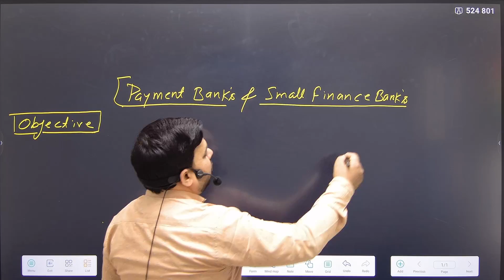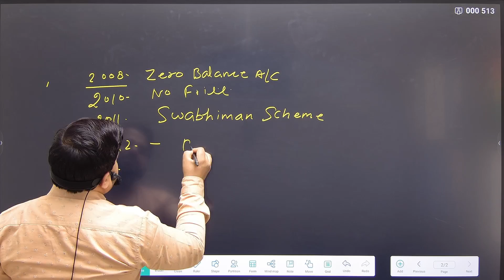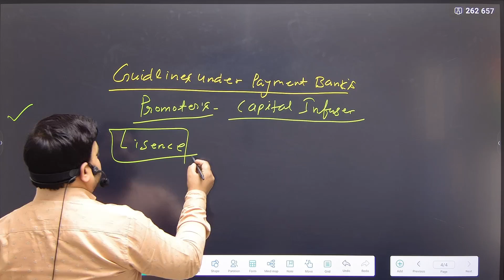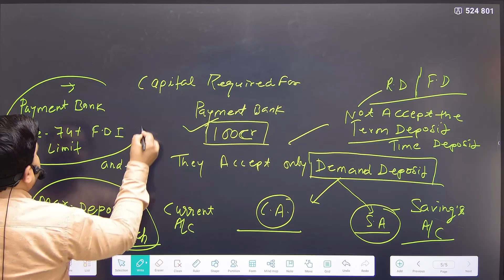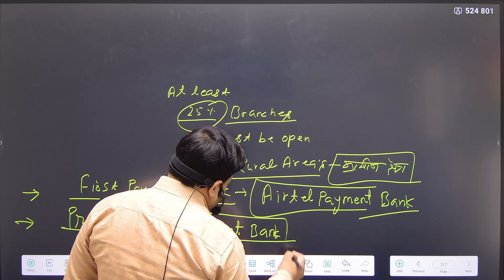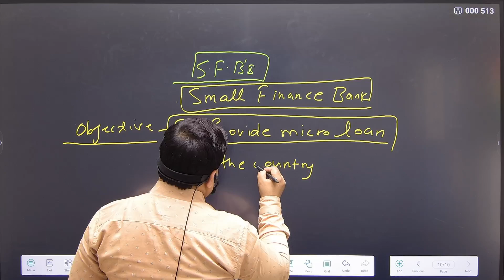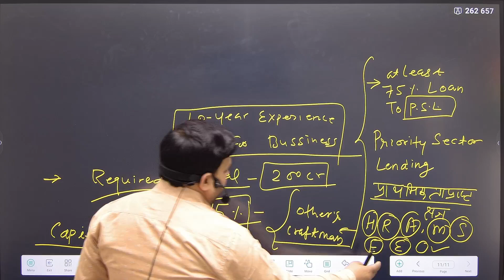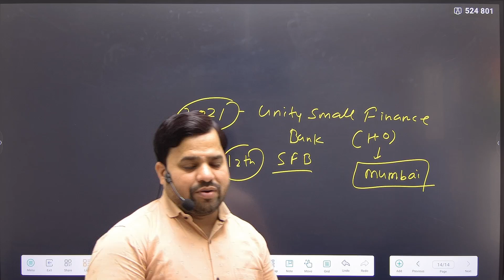Differences between Payment Bank and Small Finance Bank are they connect to Financial Inclusion ?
In this Video Udit Sir has  Discussed about the payment bank and small finance bank and also present  some glimpse on Financial Inclusion in India